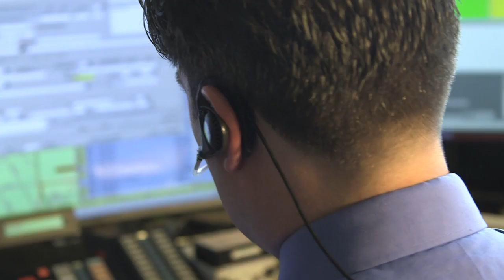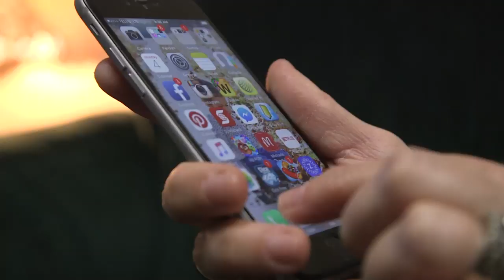911 - Know your role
Jason (911 operator speaking)
RCMP Bonjour.
Well I mean it’s possible that maybe you bought a vehicle that maybe it was stolen, that’s possible.
I’m Jason Steel and I work at the Southern Alberta OCC, that’s the Operational Control Center for the RCMP here in Alberta.
Somedays there might be not much going on, but most days we are busy. We are all day flat out busy.
That was the Canadian Anti-Fraud Center? Is that the one you called?
Tracy (911 supervisor speaking)
We find that one of the most troubling things is we deal with 911 as well as non-emergency calls for the Province for all the RCMP divisions. For us, people that hang up before telling us what they were calling about on 911 is certainly one of our biggest challenges. We encourage everyone to stay on the line even if whatever it is they are calling about is changed or they see that someone else is on the line calling the same thing in. We need to be able to match the call with the event. Unfortunately when peo-ple hang up without us speaking to them, it then causes a backload in our Comms center. Each of the operators that are here today will be dealing with those types of calls and it can take 3 to 5 minutes or more to try to make that file and to follow up with it with the requirements we have.
Kim (911 operator speaking)
When you reach the police, you are talking to the dispatch center, your talking to me or one of my co-workers. Often it is not from the area you are calling from, so we need to ask you where you are calling from and we want you to help us by giving information of where you are. We know that you are in a stressful situation, so we are there to help you.
The key things we are looking for when you call 911, is we want to know where you are,  who you are, what’s happening...when this happened. Is it something that’s going on right now or is this something that has happened in the past. We want to know about safety concerns like weapons, alcohol, drugs because those impact how our of-ficers are going to attend and what their going to be dealing with when they get there.
Cell phones have added pocket dialing, that’s a big concern. We also have people that don;t realize that disconnected cell phones still can call 911, even if it not on a service providers. We actually had an incident a few weeks ago where one cell phone was re-sponsible for 300 phone calls within a 4 hour period and that was tying up our re-sources on our 911 operators that are a primary service access point that take the calls before we get them and then to our center as well as our officers that were trying to in-vestigate and trying to find out where this phone was coming form. A disconnected cell phone doe not come in with the phone number. We can’t just call the person back on that line. With that in mind our investigation opportunities to try and find out who had that phone last is very difficult. We knew that likely there wasn't an emergency, you could hear a child playing in the background, but unfortunately they didn't realize that it was calling through.
When you call in, we understand that you are under a lot of stress. Your dialing 911 because your in a potential emergency situation. For us we want to be there as your support, we want to try to get you down to a level where your going to be able to give us information to help you.
When someone calls and the first thing they say is just “get them here!”, but they have-n't told us where here is, they haven't told us what’s happening there, we don’t know. All they know is that something major has just happened and they’re scared. So we just need to be able to calm them down, get them back on track and focus so they can help us to help them.